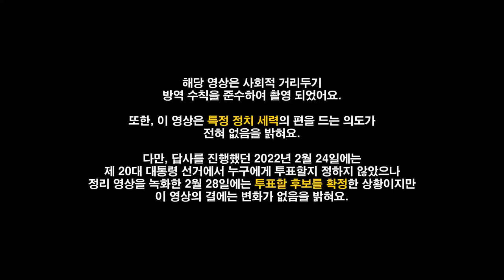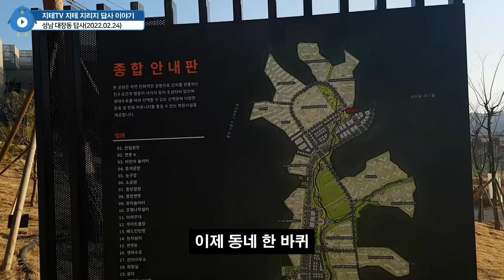뉴스에서 📰 안 보여주던 🏘 대장동 실제 모습은? 📷 Daejangdong, Seongnam | 지테 지리지 27화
뉴스에서 대장동 관련 사건만 얘기하고, 실제 동네 모습이 담긴 뉴스는 하나도 없더라구요. 간혹 부동산 컨텐츠에서나 뜨고... 그래서 답사 컨텐츠 찍을 겸 해서 직접 가 봤어요.

2021년 가을부터 입주를 시작했기 때문에 아직 아파트 단지 일부는 완성이 안 되었고, 종합 상가도 들어오지 않아서... 편의점만 조금 있고, 정육점과 특정 음식 테이크 아웃만 가능하다는 점 때문에... ㅠㅠ 아직 방문객들이 그 곳에서 식사를 할 수는 없더라구요. 결국 그 날 저녁은 판교에서 먹었음. ㅠㅠ

사실 이 곳은 이명박 씨가 민간 개발로 지시했던 곳이었고, 당시 성남시장과 시의회도 대부분 한나라당이었어요. 그러다가 2010년 이재명 후보가 성남시장에 부임한 이후 민간.공공 합동 개발로 전환하면서 민간이 얻었던 이익들을 환수하기 시작했는데... 김만배 씨가 화천대유자산관리를 통해 이익을 먼저 취하고 있었고, 이 때문에 성남시는 100% 환수하지는 못하고 5503억 원만 환수할 수 밖에 없었어요.

이번 대통령 선거의 결과와는 관계 없이 특검을 통해 확실한 처벌이 이뤄지길 바라요.

Chapters
0:00:00 시작 Intro
0:01:01 대장동 앞 Front of Daejangdong
0:02:33 대장천 생태공원 Daejangcheon Park
0:03:53 하필이면 타이밍이... Timing
0:04:47 아직 개발이 끝나지 않은 곳 Did not Finished
0:05:06 저녁은 먹을 수 없었어요 I could not have dinner at Daejangdong
0:05:19 동네에 대한 평가 Review
0:06:17 대장동 개발 과정에서의 진실 True of Daejangdong
0:07:36 돈만 있으면 집 사고 싶어 I wanna buy My Home
0:07:48 마무리 Outro

🎵 Gypsy Dance - Topher Mohr, Alex Elena

CPU : AMD Ryzen 5800X(8/16)
CPU Cooler : Enermax LIQMAX III ARGB 360
Motherboard : ASUS PRIME X570-Pro CSM
RAM : TeamGroup T-Force Delta RGB CL16 3200Mhz 32GB(16G x 2)
VGA : MSI GTX 1660 Super Gaming X D6 TwinFrozer
SSD(OS & SW) : Samsung 970 EVO Plus 1TB
SSD(Data 1) : Samsung 850 PRO 256GB
SSD(Data 2) : Samsung PM851 128GB with mSATA to SATA Converter
PW : Seasonic Focus Gold GM-750 Modular
Case : Darkflash DLX21 Mesh
Microphone : RODE NT-USB Mini
Webcam : Logitech StreamCam(Main), Logitech C922(Sub)
Keyboard : Logitech K120
Mouse : Logitech G102
Lights : Luxpad K22H x 2
PhoneCam(야외촬영) : Samsung Galaxy S7 64GB